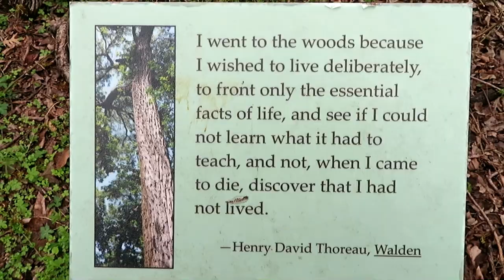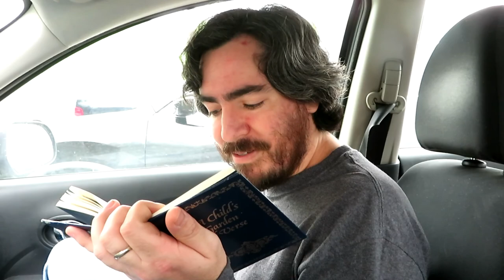Slogging Along At Bittern Marsh Trail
We hike through the mud and the muck of Bittern Marsh Trail at the Lake Lewisville Environmental Learning Area.

Poem: My Kingdom by Robert Louis Stevenson from A Child's Garden of Verse